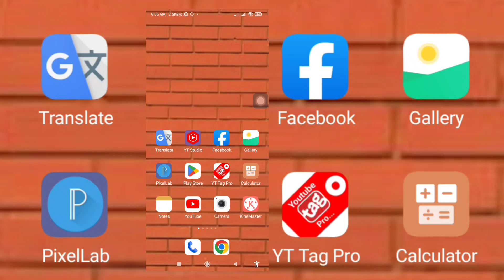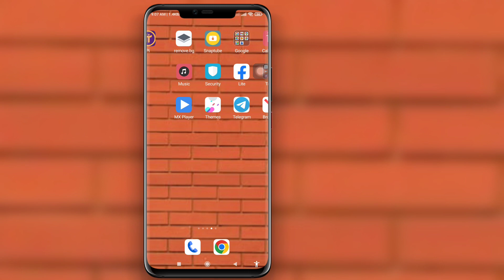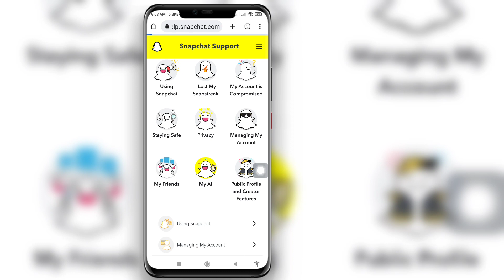Comment obtenir mon IA sur Snapchat (2023) | pourquoi mon ai sur snapchat ne s'affiche pas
Ici, dans cette vidéo, je vais vous montrer [Comment obtenir mon IA sur Snapchat (2023) |  pourquoi mon ai sur snapchat ne s'affiche pas].  Alors regardez attentivement cette vidéo et ne sautez pas cette vidéo si vous sautez cette vidéo, vous ne comprendrez pas très bien, donc en cas de problème et de problème, vous pouvez me demander et commenter ci-dessous, j'essaierai de résoudre votre problème si vous aimez cette vidéo alors  s'il vous plaît cliquez sur j'aime et abonnez-vous à ma chaîne merci.🙏

Avis de non-responsabilité :

 Avis de non-responsabilité en matière de droit d'auteur en vertu de l'article 107 de la loi de 1976 sur le droit d'auteur, une «utilisation équitable» est autorisée à des fins telles que la critique, les commentaires, les actualités, les reportages, l'enseignement, les bourses d'études et la recherche.  L'utilisation équitable est une utilisation autorisée par la loi sur le droit d'auteur qui pourrait autrement enfreindre.  L'utilisation à but non lucratif, éducative ou personnelle fait pencher la balance en faveur d'une utilisation équitable.